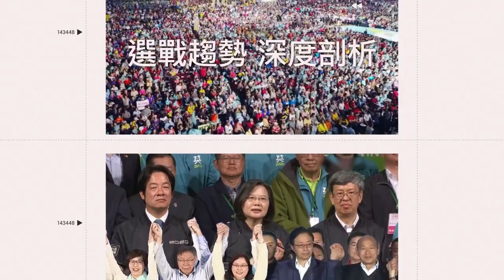13歲女孩奪世界舞蹈冠軍！場外大秀國旗：讓世界看到台灣｜三立娛樂星聞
畫面來源：YT/Dance World Cup、林佳臻媽媽 提供